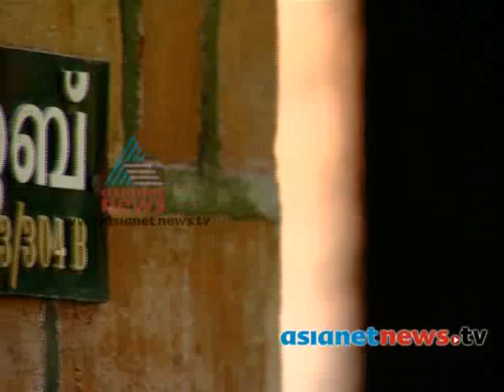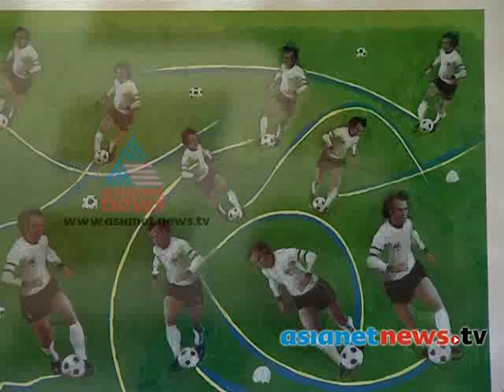Yatra 2014: A travelogue by Mangad Ratnakaran - Yatra 2014: A travelogue by Mangad Ratnakaran - Yatra 28th March 2014 Part 2 യാത്ര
A travelogue by Mangad Ratnakaran. This time Mangad Ratnakaran takes us to Kozhikode